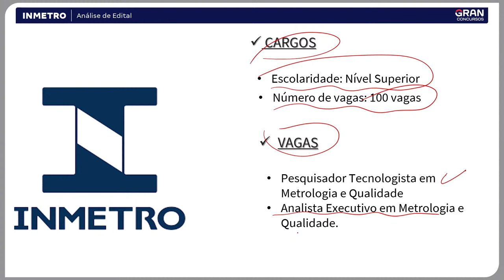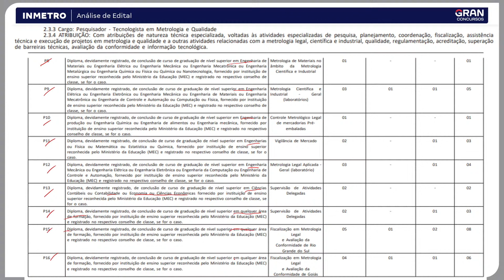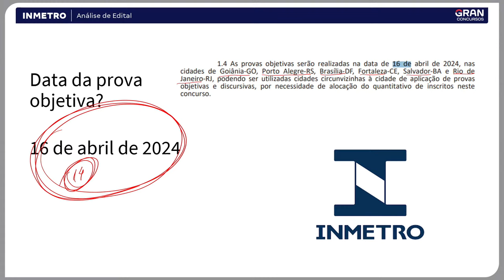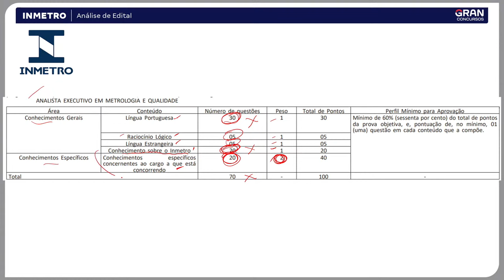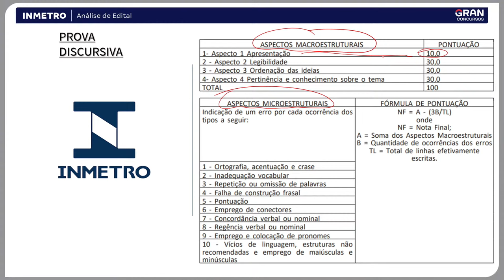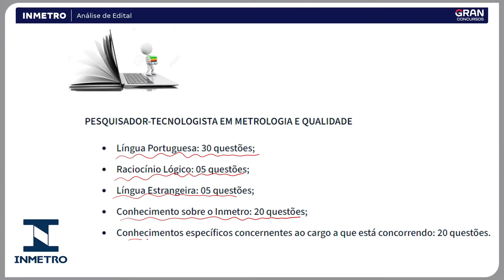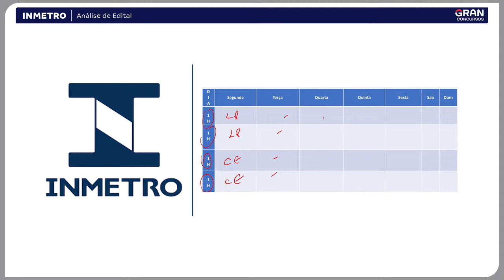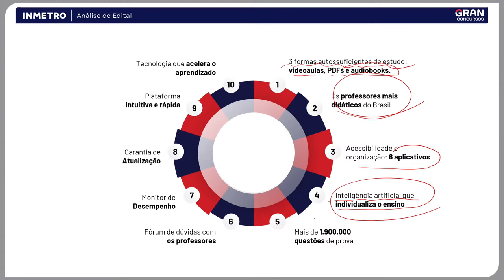Concurso INMETRO | Análise de Edital: 100 vagas Nível Superior com Salario Inicial de R$ 8.700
📢 Aniversário Gran 11 anos: Assinatura Vitalícia com maior desconto da Nossa Vida! Clique aqui 👉🏽

Acaba de sair o tão esperado edital INMETRO! De acordo com o documento publicado no Diário Oficial da União, edição desta terça-feira, 05/12, o concurso Instituto Nacional de Metrologia, Qualidade e Tecnologia oferta 100 vagas, sendo: 60 vagas para o cargo de Pesquisador Tecnologista em Metrologia e Qualidade, e 40 vagas para Analista Executivo em Metrologia e Qualidade.

Início: 00:10:35

Programação
00:00:00 - vinheta
00:10:35 - Apresentação inicial
00:14:53 - Cargos e Vagas
00:24:22 - Cronograma
00:29:23 - Provas Objetivas
00:38:33 - Dicas de aprovação
00:42:05 - Provas Discursivas
00:51:44 - Dicas de aprovação